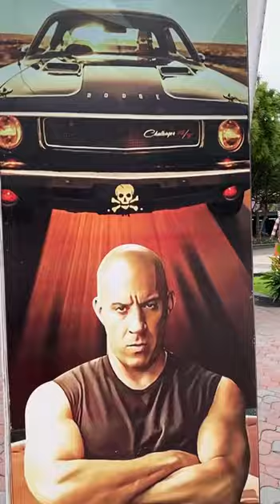PLANTA DEL PARQUE ATRAPA A UN NIÑO 😰